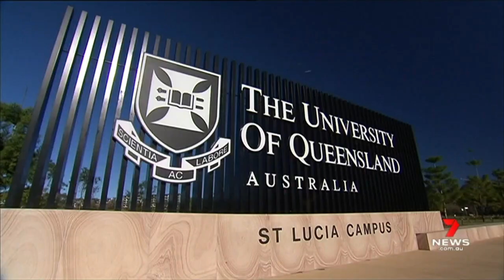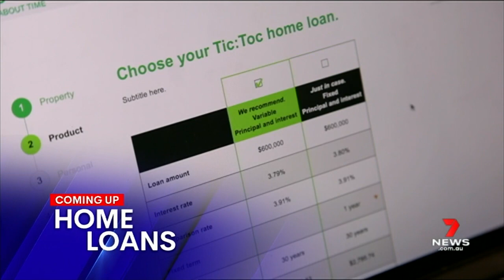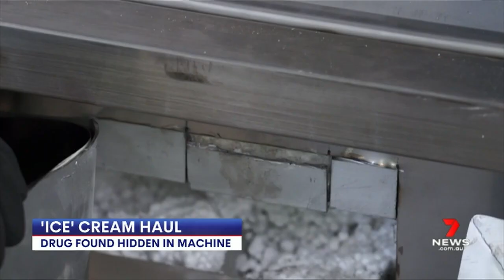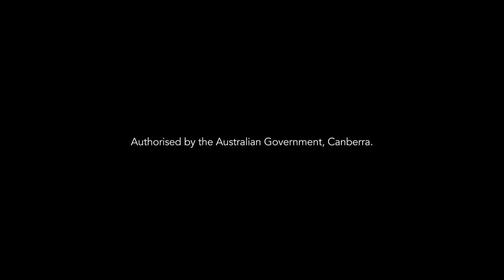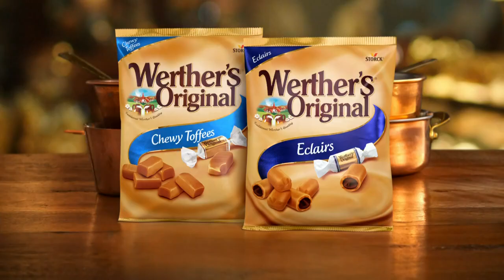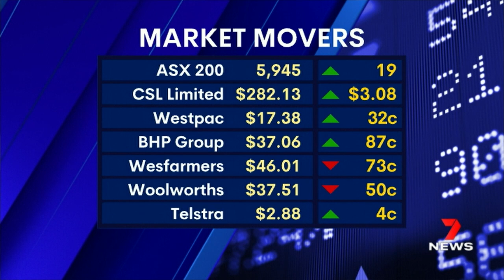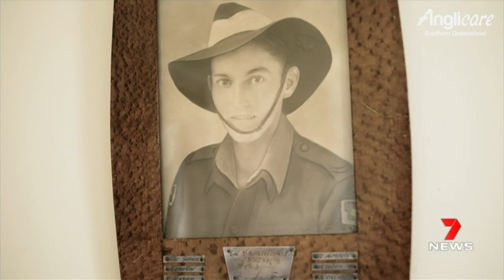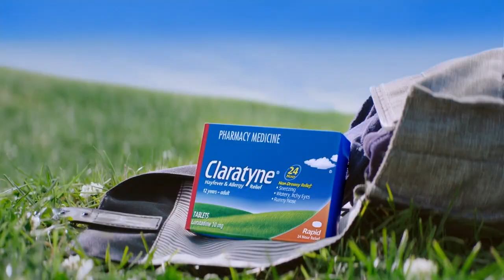Seven's Afternoon News Queensland - 07/09/2020